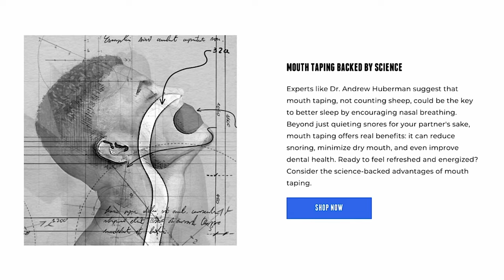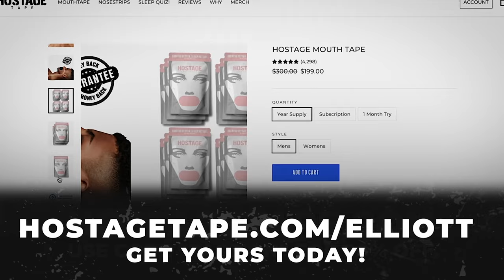Sales Training // Andy Elliott LIVE On The News // Andy Elliott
Andy is invited to the news station to share why he's been so successful and what drives him to constantly want to change people's lives.